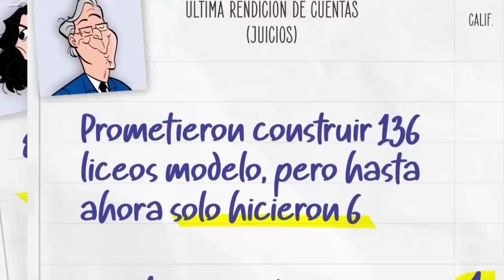¡MARIO BERGARA sorprendió a TODOS! | Resumen de la Semana #105 | ZIN TV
☛ En este video usamos material de: Canal de YouTube de Mario Bergara / ¿Quién es la Máscara? (La Tele) / Polémica en el Bar (Canal 10) / Informativo Carve (Carve 850 AM) / Buen Día (Canal 4) / Ciudad Viva (TV Ciudad) / Informativo Sarandí (Sarandí 690 AM) / Esta Boca es Mía (La Tele) / Canal de YT: ISAsurfing / Telenoche (Canal 4) / DSPORTS / Nada que perder (M24 97.9 FM) / Buscadores (VTV - Canal 5) / Legítima Defensa (YT: Caras y Caretas) / Subrayado (Canal 10) / Desayunos Informales (La Tele) / A Fondo (Carve Deportiva 1010 AM) / La Hora de los Deportes (Canal 5) / La Voz Kids (Canal 10) / El País / Twitter: @Hebraica_Macabi / Instagram de Jéssica Zunino / Debate presidencial de 2019 (Canal 5) / Música de fondo: Ampyx - Holo (Digital Math METAL Cover)